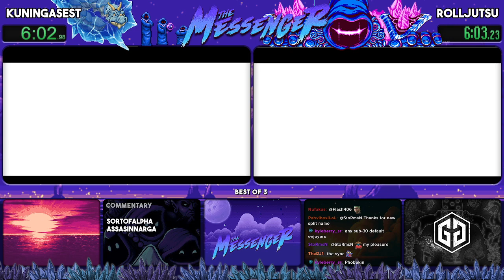The Messenger (8bit \ No OOB) Tournament - KuningasEST Vs. RollJutsu (Game 1 Part 1)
GG Speedruns is a channel dedicated to bringing Speedrun competitions live with multiple different formats and tournament ideas (Sometimes with very wacky rules to bring different type of competition than the usual Double Elimination Tournament format)